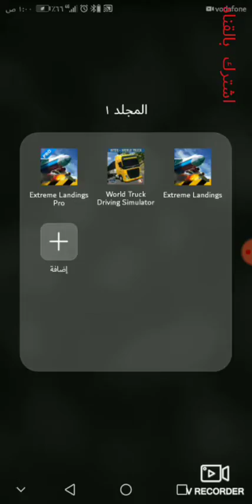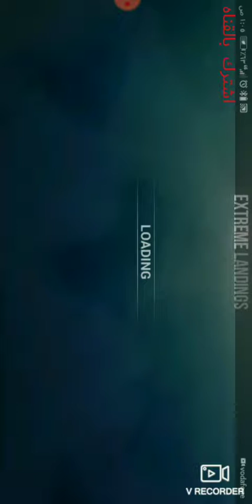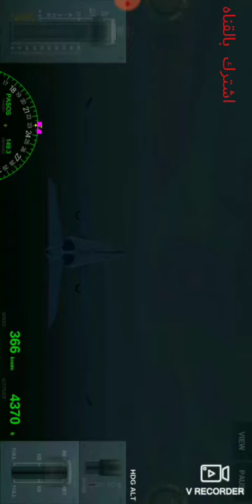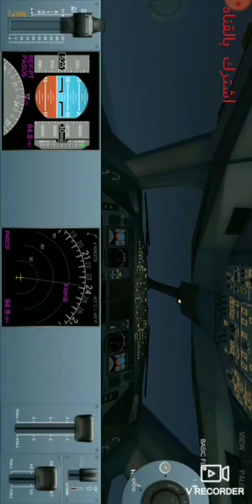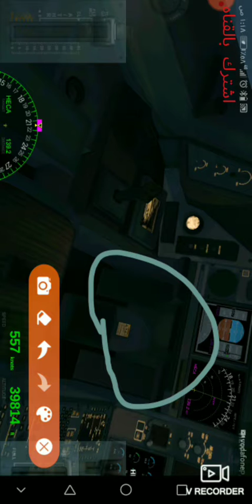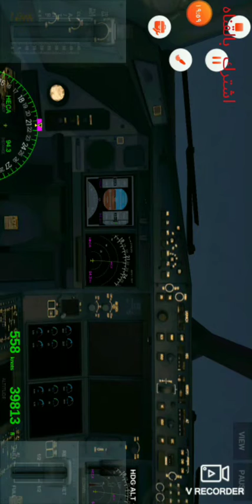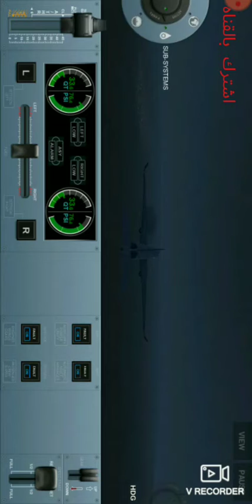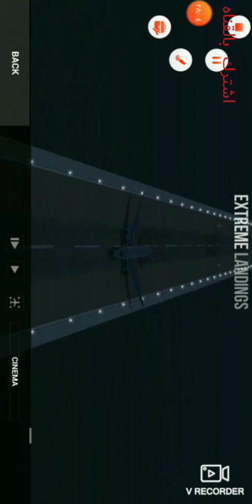رحله مع الجوله العربيه مع لعبة extreem landing pro من بيروت الي القاهره 🇪🇬 🇱🇧